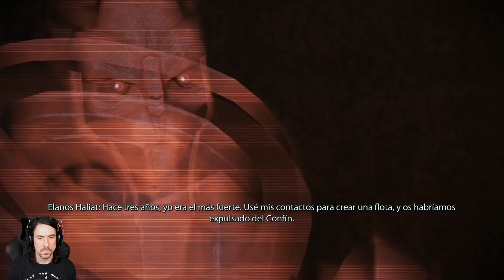Mass Effect Legandary Edition (PC) | En Español | Capítulo 12